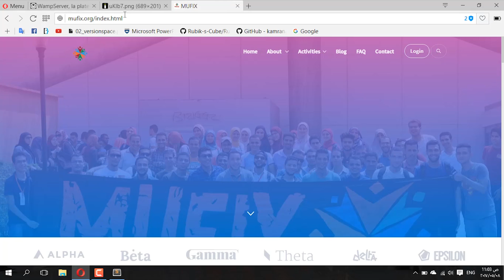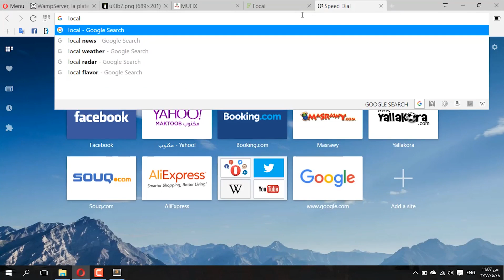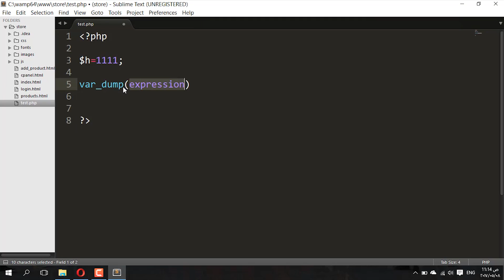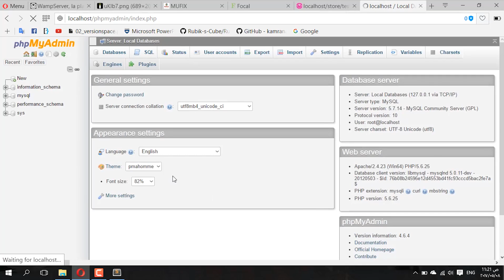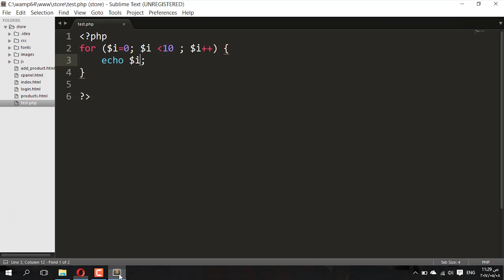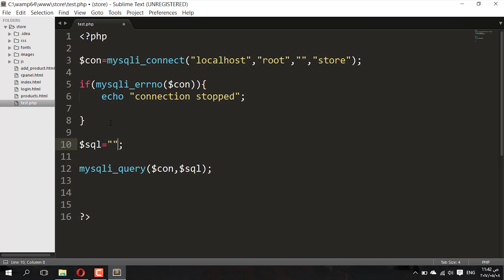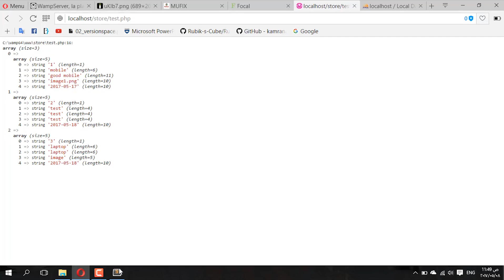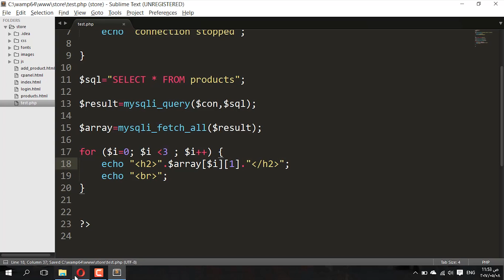Lesson #01 - شرح الجزء الخاص بربط قواعد البيانات بصفحات الويب (الجزء الأول)